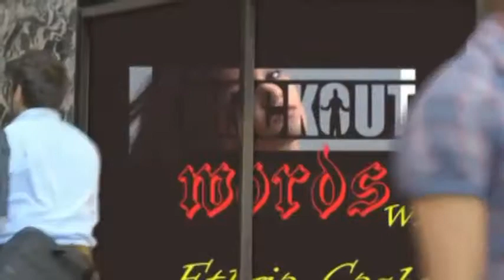high state risk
Each week I am going to put up a new video teaching you of a new word. I hope you like it.
: a warning enjoining one from certain acts or practices

Etalvia Cashin was born in Houston, TX from mixed mulatto heritage. She started training in ballet, tap, jazz, and modern dance at 4 years old. She performed in theatre all throughout her formative years and made the transition to films at 16. She then moved to Los Angeles to further study show business at Loyola Marymount University.

This young performer started working in Hollywood when she booked her first professional job on J.J. Abrams' Star Trek as a cadet. Then, Etalvia was invited to work on Date Night, starring Steve Carrell and Tina Fay. Soon after, she was cast as Angel in the indie film, Okechukwu, which has received awards and has been screening in select theatres abroad the US and Argentina. She has also been cast as a principle in MTV Gif Me More Commercial, which has aired all over Europe.

Miss Cashin continues to execute excellent work that pushes her as an artist and hopes to travel more for her career in film & television.

Etalvia Cashin- @misscashin  -Model

George Walker @rawstarr -Marketing/promotions/Executive Producer Editor

Host-  Etalvia Cashin